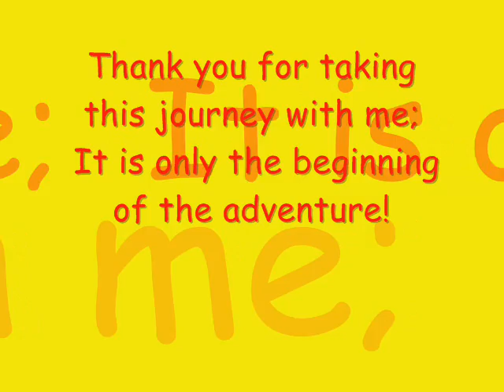Weightloss Journal of Miguel Jimenez entry #13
49 years of my life in video and music.
(Yesterday by The Beatles)